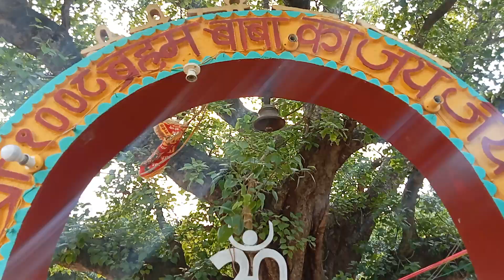shivcharcha video man kare banti masariya मन करे बनती बसहवा